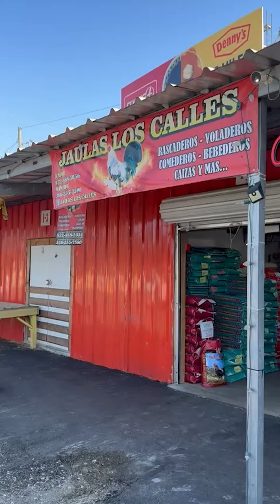Jaulas Los Calles nuevo distribuidor de productos Bugarín en Texas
"Jaulas Los Calles" Nuevo distribuidor de productos Bugarin en Texas. Pueden contactarlo en los siguientes números:

Channelview Texas
Ramiro Calles

Cleveland Texas
Junior calles